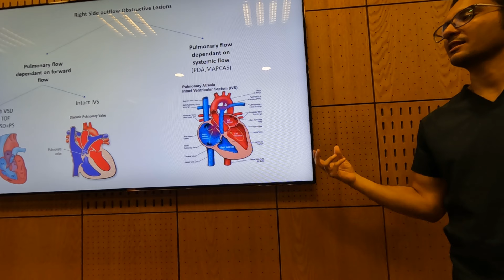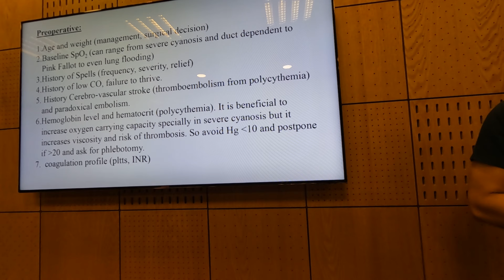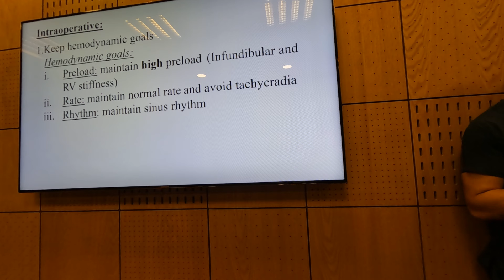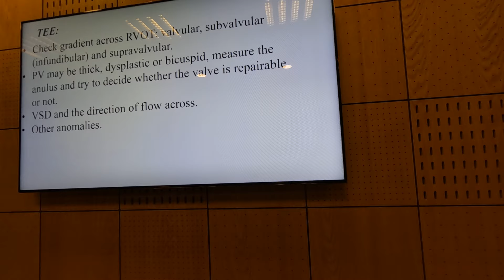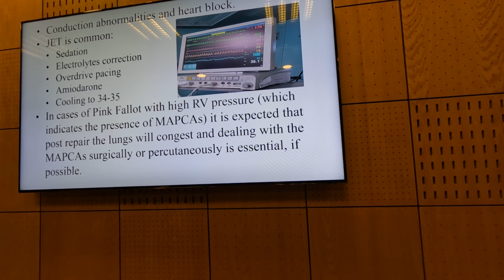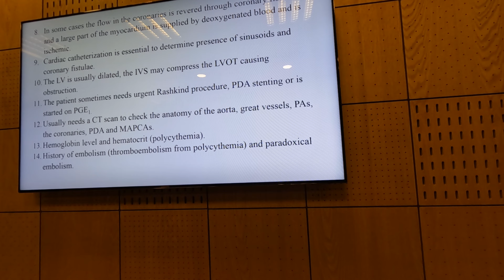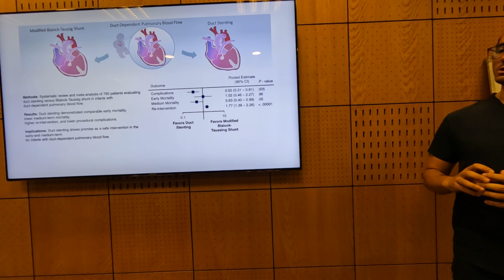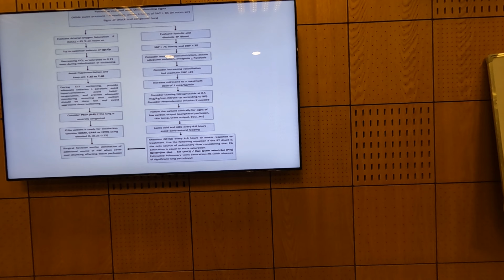Anesthetic Management for RVOTO - Faisal Said